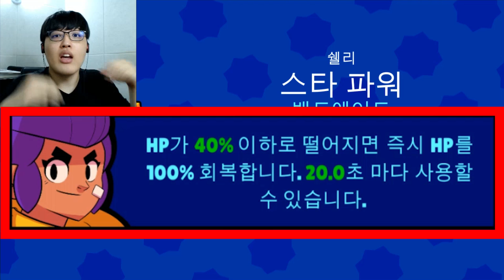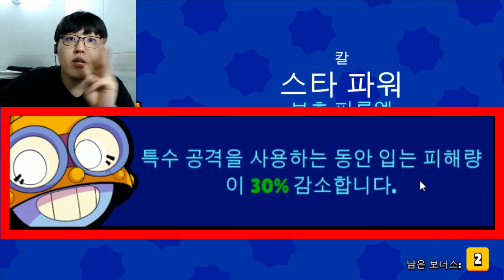신규 스타파워 잘 뽑는법?!/📦무료vs현질 확률? [브롤스타즈]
새로운 스타파워 너무 강력한것!!
↓아래 추가정보 확인↓
✅ 범석 TV 단체 커뮤니티 : Null